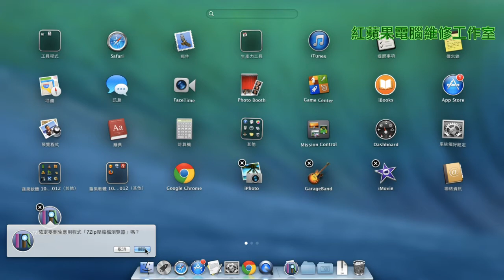2-3.2 Launchpad教學 2 (字幕) - 新增、刪除程式 - 適用 Mac OS X 10.9、10.8、10.7、10.6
在Launchpad新增、刪除程式 - 適用 Mac OS X 10.9、10.8、10.7、10.6
整理好Launchpad，可以讓你作業更加快速。
本篇教學亦適用於下面幾種版本：
Mac OS X 10.9 Mavericks
Mac OS X 10.8 Mountain Lion